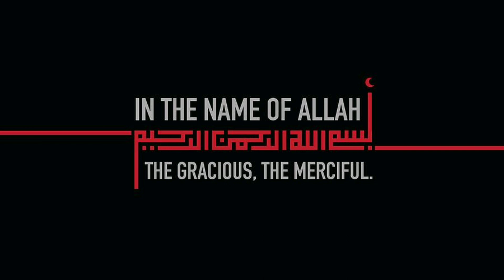ZINGER BURGER RECIPE || ORIGINAL KFC || by Aqsa's Cuisine